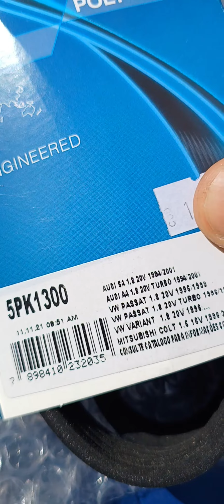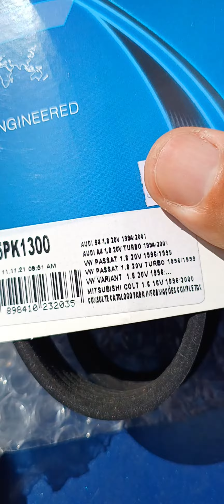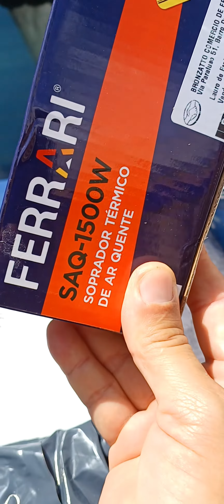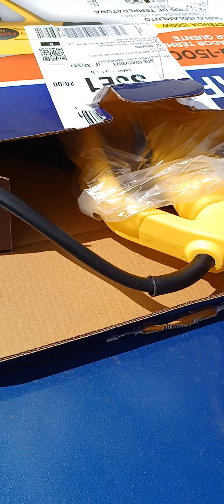chegou ferramenta nova 🤩